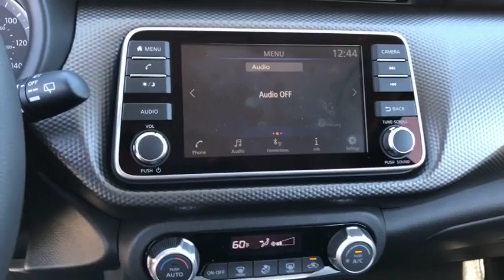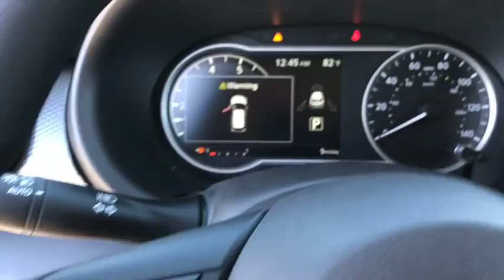2018 Nissan Kicks Moreno Valley, Riverside, Hemet, Perris, Temecula, CA N24018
Deep Blue Pearl N 2018 Nissan Kicks available in Moreno Valley, California at Raceway Nissan. Servicing the Riverside, Hemet, Perris, Temecula, CA area.

Raceway Nissan
6030 Sycamore Canyon Blvd

New Price! Powder 2018 Nissan Kicks SV FWD CVT with Xtronic 1.6L 4-Cylinder DOHC 16VbrbrRecent Arrival!